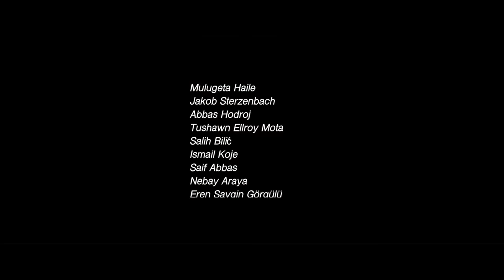Robin Nazari - Familjen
D.O.P: Paul Adamah
Focus Puller: Kris Adamah
Producer: Sara Nazari
Production Manager: Nassnet Hakin
Production Assistant: Eren Saygin
Gaffer: Paul Adamah & Hugo Säily
Editing and grading: Paul Adamah

Production and mixing: EREN
Text: Robin Nazari

EP out 25/10/2018.